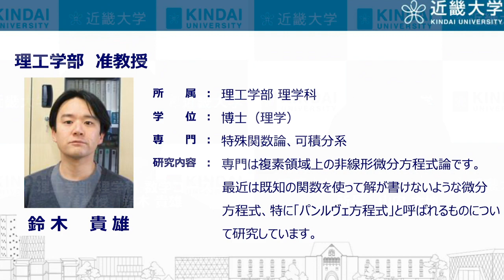【受験生必見】近大の全学科がまるわかり！〜理工学部 理学科（数学コース）編〜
日本の大学全部行った男、山内太地氏による近畿大学全48学科の解体新書！
各コースで何が学べるのか、就職は？受験生におすすめの本は？教員がその実態を語ります！

日本の大学全部行った男、山内太地氏による 近畿大学全48学科の解体新書！ それぞれの学科で Q.何が学べるの？ Q.どんな就職につながるの？ Q.受験生におすすめの本は？ 各学科を代表して、教員がその実態を語ります！

≪入試情報コンテンツ≫
　　受験生必見！5分でわかる近大入試
　　昨年度の入試動向や近畿大学の入試結果を振り返りながら、
　　今年の入試にどう臨むべきかや志望大学の選び方を入試のエキスパートが解説します！

　◆Kindai Picks （14学部48学科を有する近大ならではの情報を発信するまとめサイト）